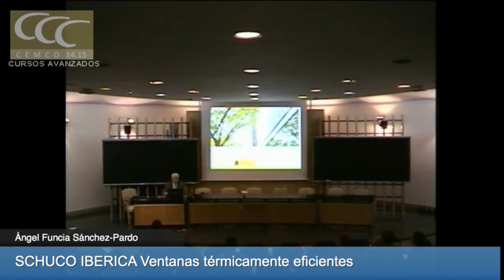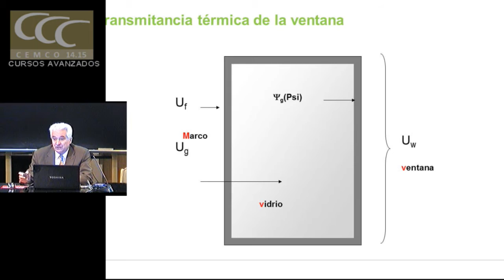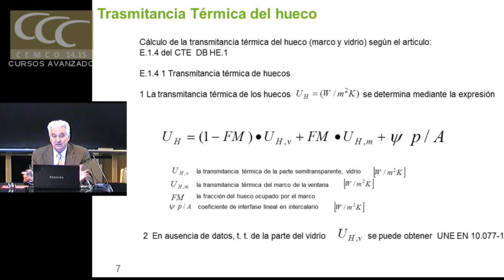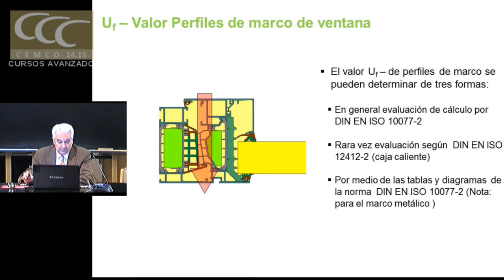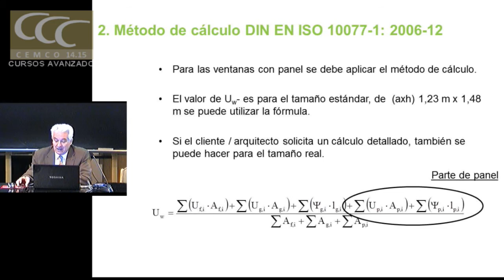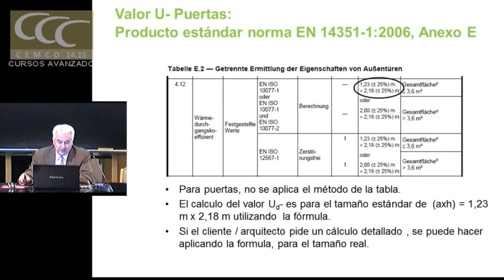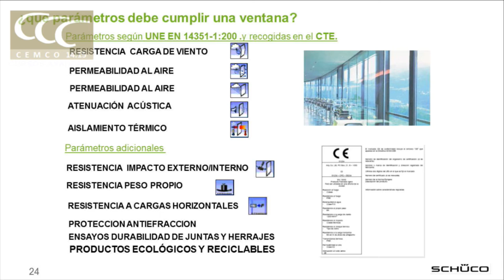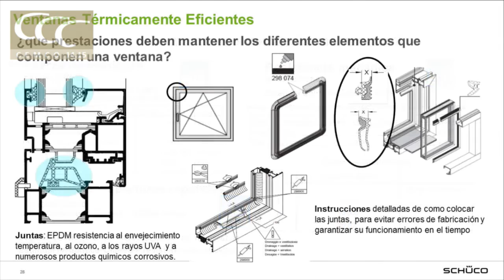Ventanas térmicamente eficientes SCHÜCO IBERIA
Ventanas térmicamente eficientes

SCHÜCO IBERIA  Ángel Funcia Sánchez-Pardo.